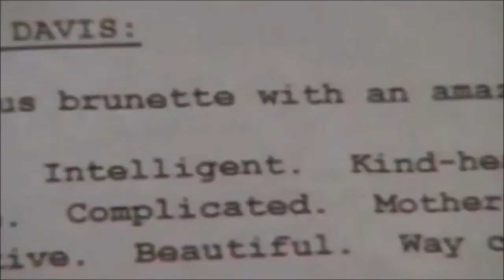Brooke & Julian | Love me anyway